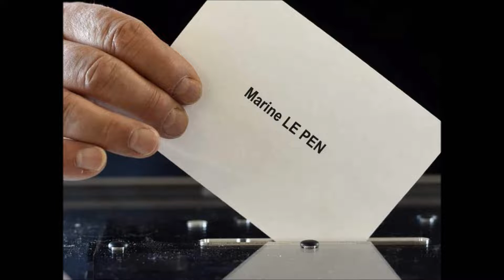Mon film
0:07 / 1:10

ils vont voter marine président pour faire barrage macron